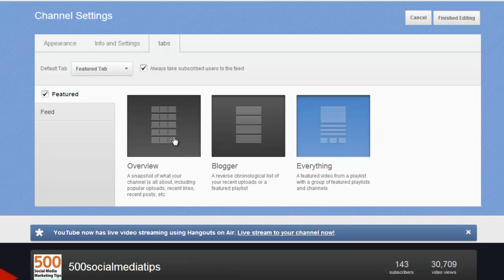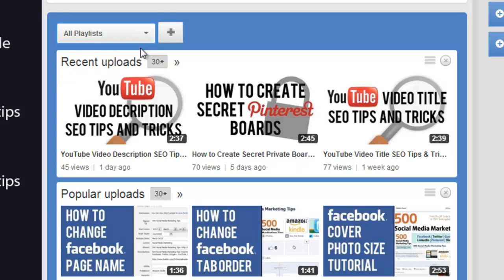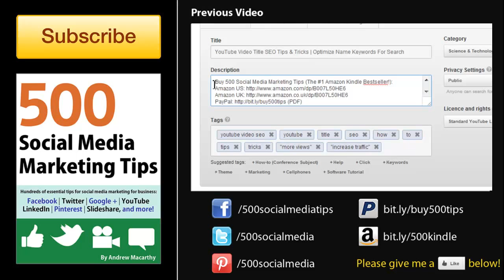How to Change YouTube Channel Template to Overview | Add Shelves to YouTube Profile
Buy 500 Social Media Marketing Tips (The #1 Amazon Kindle Bestseller!):
Amazon US
Amazon UK